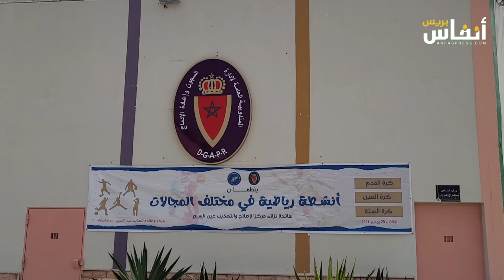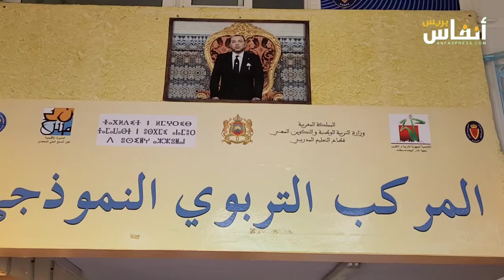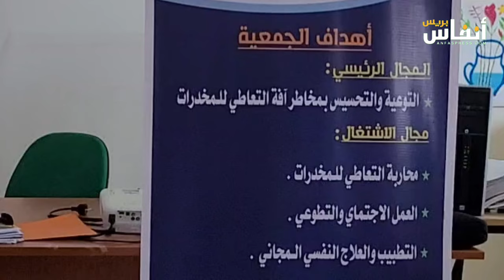استفاد منه أكثر من 760 نزيلا.. هكذا يقضي الأحداث المعتقلون ملتقاهم الصيفي في سجن عين السبع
يستفيد 762 نزيلاً بمركز الإصلاح والتهذيب عين السبع بالدار البيضاء من برنامج الملتقى الصيفي للأحداث في دورته السابعة، المنظمة ما بين 9 يوليو إلى غاية 12 شتنبر 2024، بمبادرة من المندوبية العامة لإدارة السجون وإعادة الإدماج.
ويتوزع المستفيدون من برنامج هذه الدورة، المنظمة تحت شعار "الملتقى الصيفي للأحداث: فضاء للتربية والترفيه والإدماج"، على 219 نزيلاً في المرحلة الأولى، على أن يستفيد الباقون على امتداد المراحل الثلاث المتبقية.